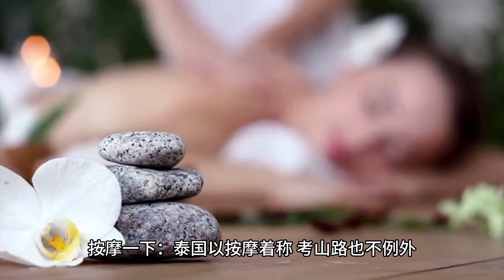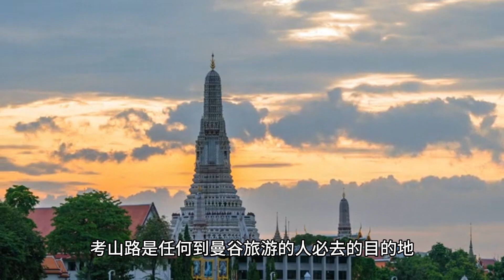旅行: Thailand Khao San Road 曼谷考山路 的热门旅游景点 (3 Minutes)